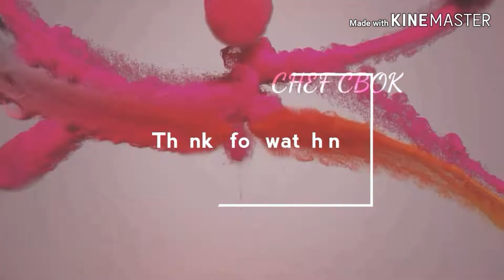MIHUN GORENG DAGING | BIHUN MIHUN GORENG DAGING SEDAP | FRIED MEEHOON WITH BEEF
Assalamualaikum semua.
Selamat sejahtera. Semoga kita mematuhi PKP yg diadakan oleh kerajaan utk memutuskan rangkaian virus COVID19 ini.

Hari ini saya berbesar hati share dgn anda semua resipi meehun/bihun goreng daging.
Semoga resipi ini dapat memberikan manfaat bagi sesiapa yg ingin mencubanya.

Love💖
CBOK